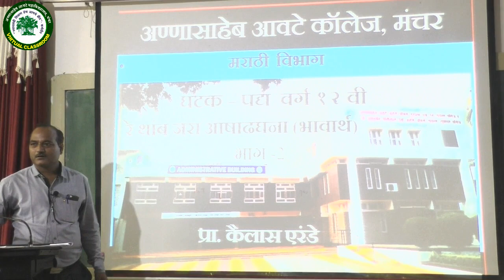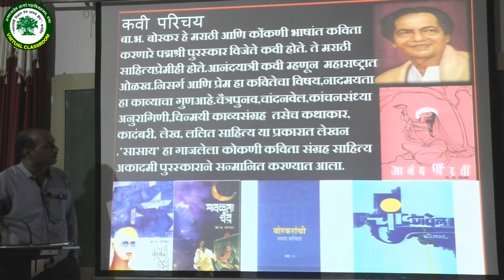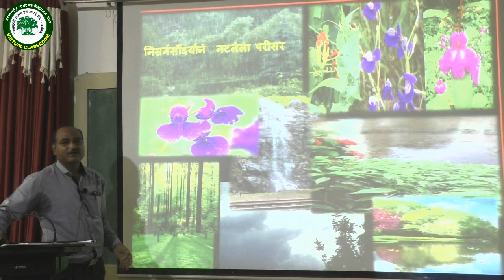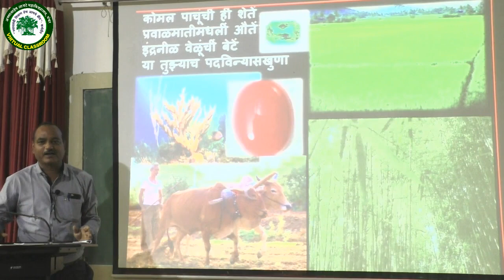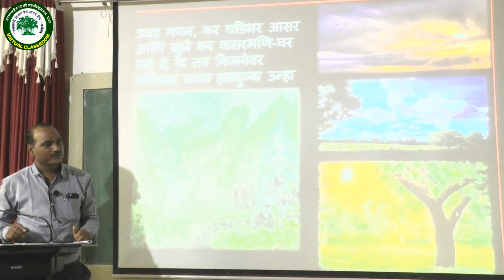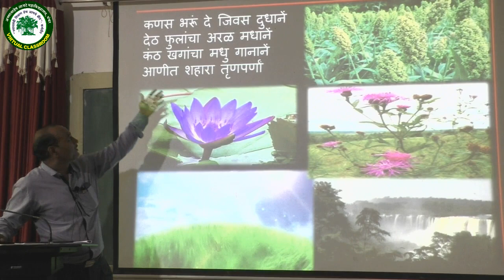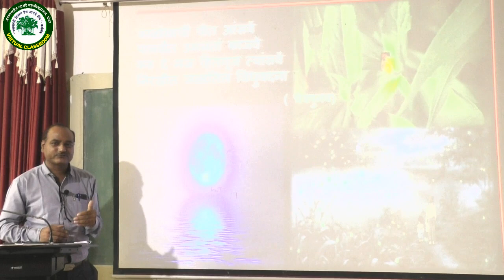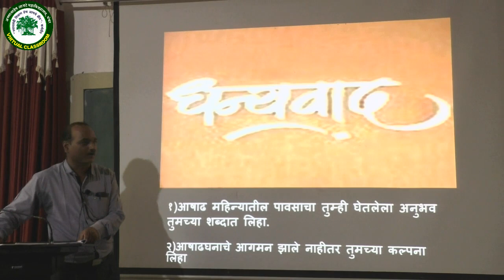बारावी || कला || मराठी || कविता स्पष्टीकरण - ४-रे थांब जरा आषाढघना||प्रा कैलास एरंडे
ANNASAHEB AWATE COLLEGE, MANCHAR
VIRTUAL CLASSROOM